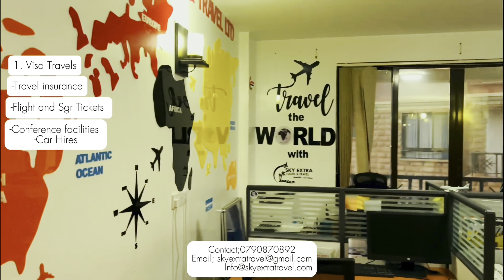Grocery haul shopping and Fridge Restocking